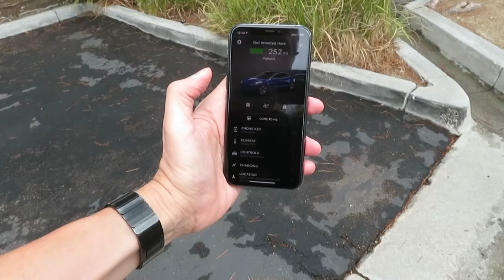Telsa Model 3 V10 Smart Summon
First test in empty parking lot.